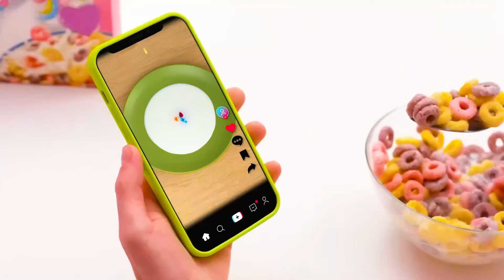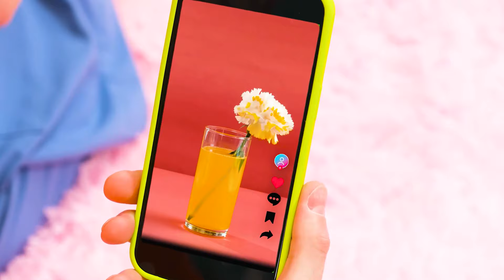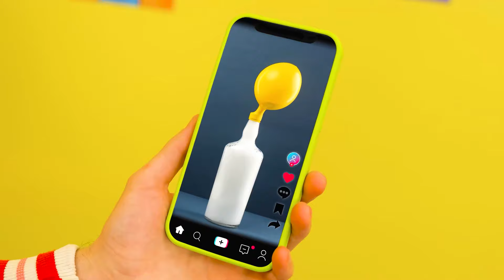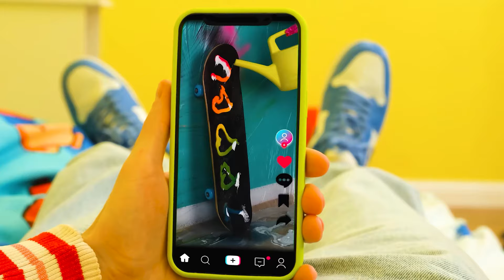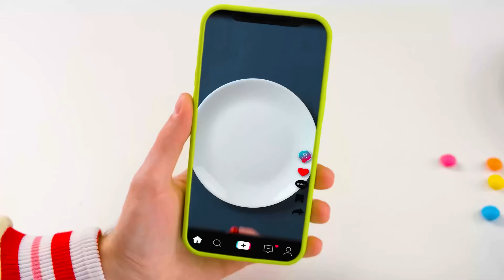साधारण अंडे के हैक्स कुकिंग चैलेंज | पागल चुनौती BooGaGa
एक नई चुनौती के लिए तैयार हो जाइए! आज का दिन बहुत दिलचस्प रहेगा, हमसे जुड़ें!